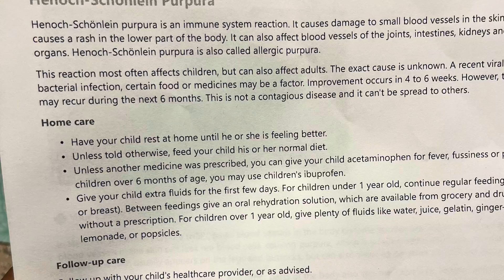THERE IS POWER…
I don’t share unexpected news, until it’s good news. I don’t ask for prayers, because all prayers aren’t good ones. Let’s just say, we discovered Ivan had a disease that has no cure… that just all of a sudden came. But my God, HE IS AWESOME. The pain my baby was enduring, the limping, the spots coming and going on his legs. The pain medicine we had to give him around the clock, He has a testimony. The devil thought he had my household, and I’m not speaking just from this video…. But I tell you one thing, that fire is thrown back on you Satan. This household, my kids, my husband and I are covered with the HOLY GHOST FIRE 🔥. HE IS HEALED, WE ARE ONE… WE WILL NOT BE BROKEN. 🙏🏽😭🙌🏽